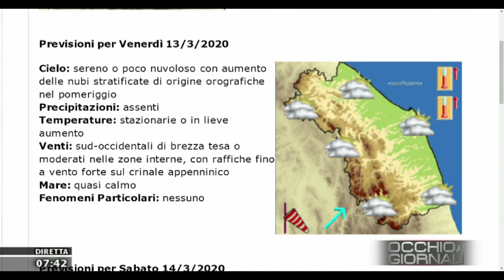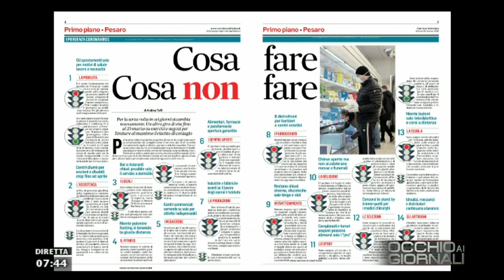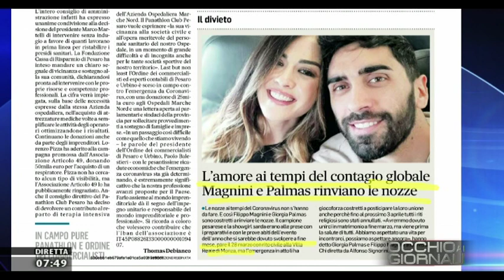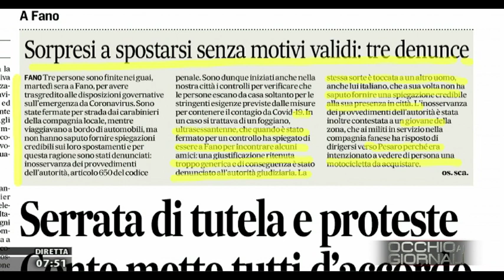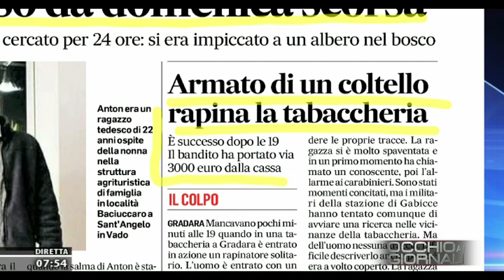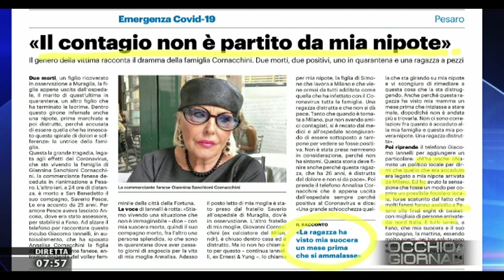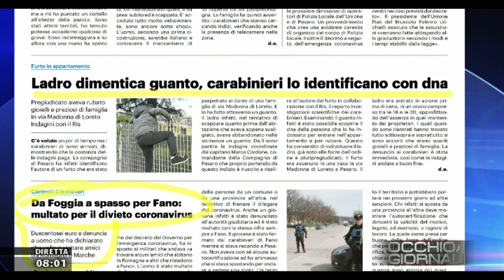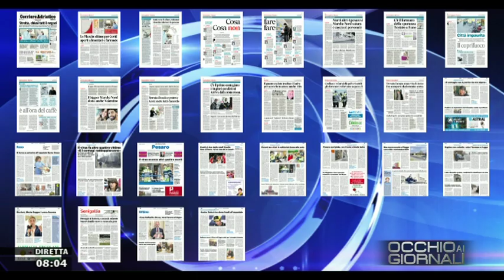Occhio ai Giornali 12 marzo 2020